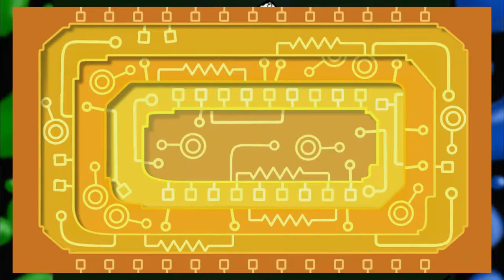Viva Piñata TIP ep 20: BIG MEATY CLAWS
Maybe we would sound better if some of us weren't playing with BIG MEATY CLAWS.
We upload new videos daily so you won't want to miss out!!